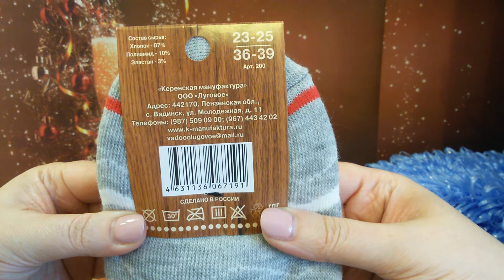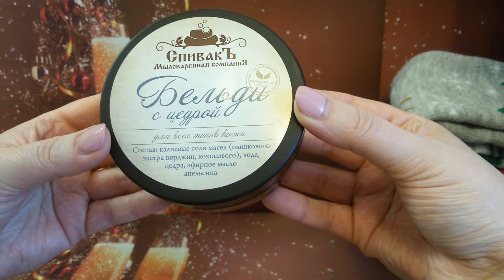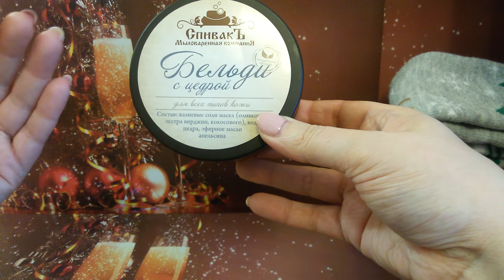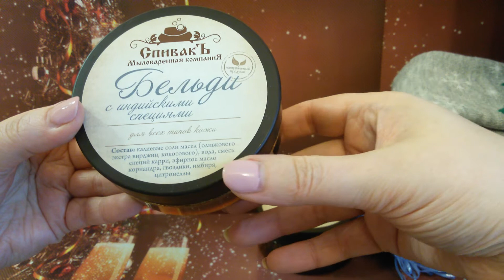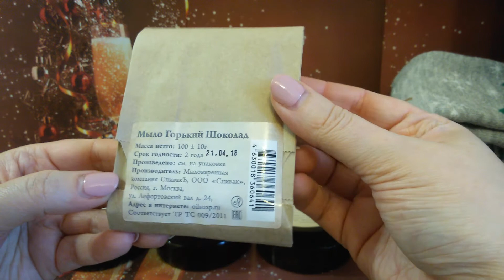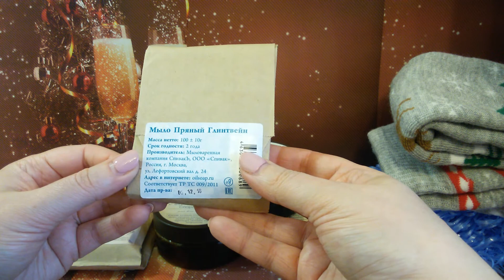Подарки 2019-от друзей на Новый год